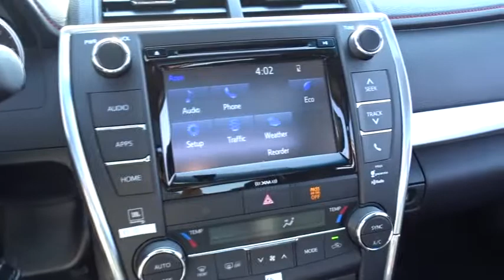2017 Toyota Camry Countryside, Oak Lawn, Calumet city, Orland Park, Matteson, IL 17828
2017 Toyota Camry

6941 South Western Ave.